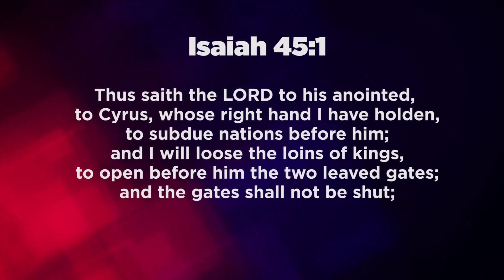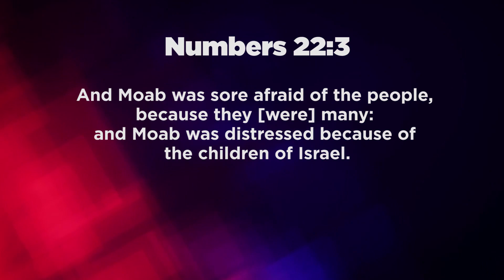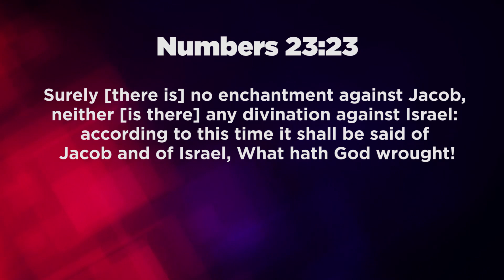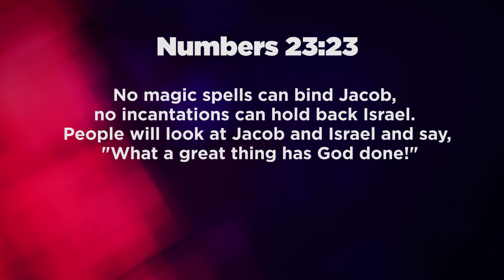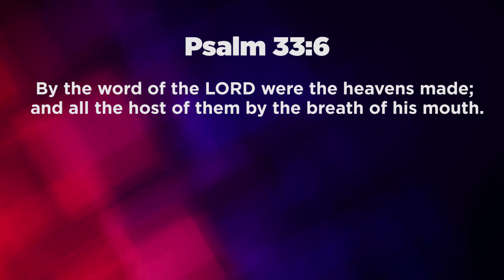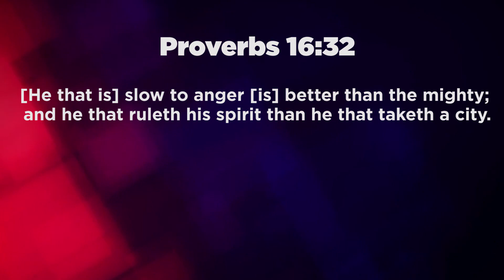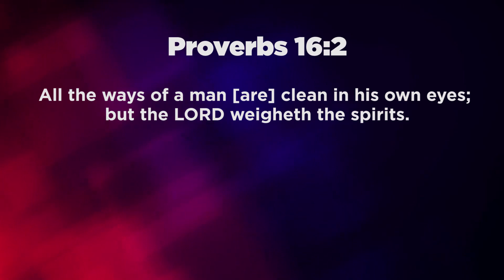INVISIBLE WAR (PART 2)